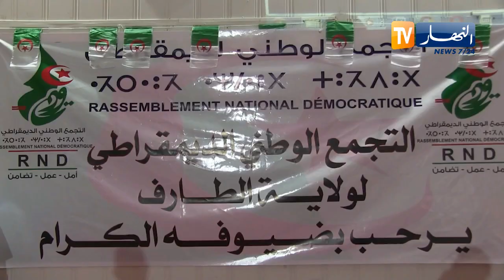التجمع الوطني الديمقراطي يراهن على كلمة الشعب يوم 12 جوان